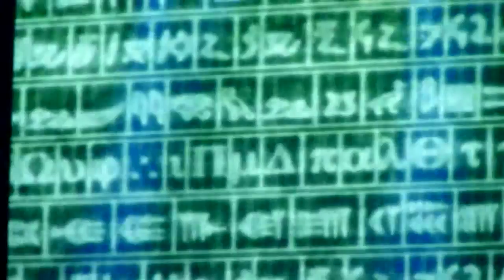Brit Floyd @ Melkweg, Amsterdam 2011 (Part 10/17) - Keep Talking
Brit Floyd

Featured song in this vid:

'Keep Talking'

This is the video recording I did of Brit Floyd's show in Melkweg in Amsterdam.
I was looking forward to this as I saw Aussie Floyd last year and was impressed. They ofcourse split and this is roughly the half of the former Aussie Floyd. They did not sell out the venue even though it was smaller, but it did fill out pretty nicely. Being in a smaller venue, there are no inflatable pigs, lasers or arch-shaped lighting rig. They made do with a big projection screen and a nice lighting show. The music was up to scratch I thought, I enjoyed it very much. Personal highlights for me were Echoes (first time I heard it live), Pigs and Great Gig ofcourse. I love Ola's vocals on that song.

I recorded the whole show. Even though I was able to get right up front, it would have been too close. So I chose to sit a little towards the back. This may make some close-ups a bit shaky, but I think it's not too bad.
Because I don't have the right anymore to upload longer then 15 minutes I will upload the songs 1 by 1. I will make a playlist when it's done so you can watch the concert as a whole.

I recorded this with a Panasonic TZ7 (video and audio). Since it's a photocamera it can only record 15 minutes max at a time, so I had to make two cuts on songs longer then 15 minutes, those are Shine On (+intro) and Echoes.

I hope you will enjoy it as much I did. Big thanks to Brit Floyd for keeping the Floyd music alive on stage.

Setlist:
Intro
Shine On You Crazy Diamond Part I
Learning To Fly
High Hopes
Welcome To The Machine
Mother
Money
Us & Them
Pigs (Three Different Ones)
Echoes
Keep Talking
Time
Comfortably Numb
Running Like Hell

The Band:
Damian Darlington - Guitar, lapsteel and vocals
Ian Cattel - Bass guitar, vocals
Bobby Harrison - Guiter, vocals
Rick Benhow - Keyboards
Arran Ahmun - Drums
Carl Brunsdon - Saxophones, bass guitar, acoustic guitar, percussion
Emily Jollands - Vocals
Jacquie Williams - Vocals
Ola Bienkowska - Vocals